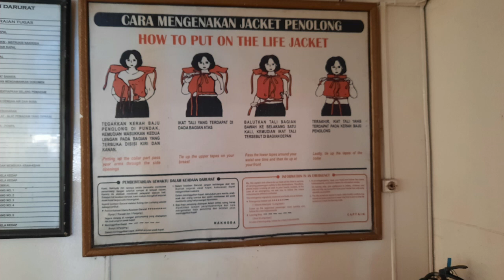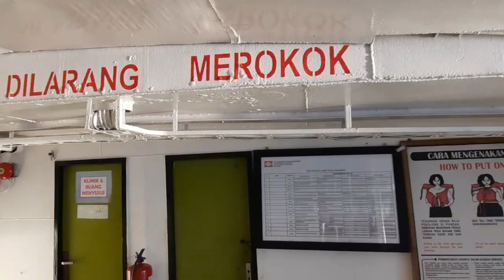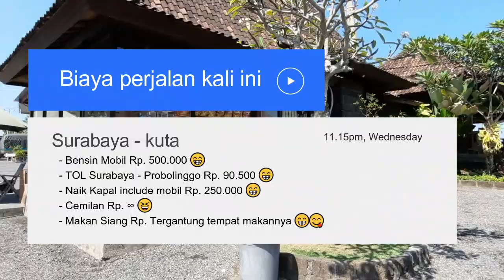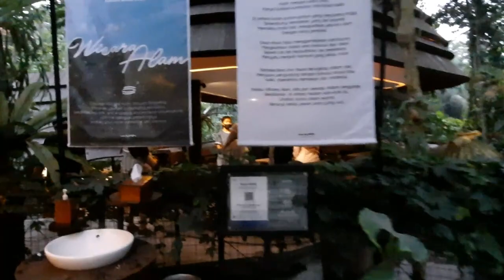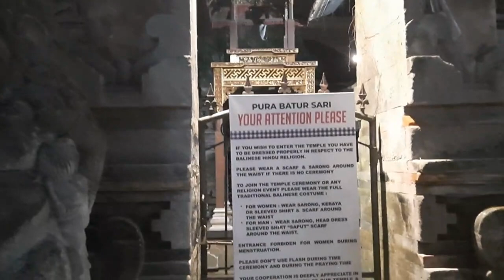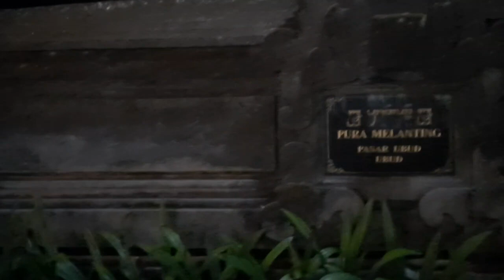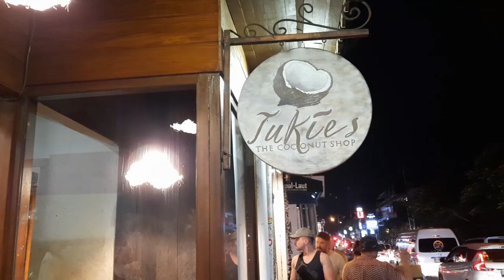Liburan ke Bali bareng keluarga besar untuk pertama kali Hari ke 1 & 2 🚙⛵😁😁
Liburan bareng setelah bertahan menghadapi pandemi